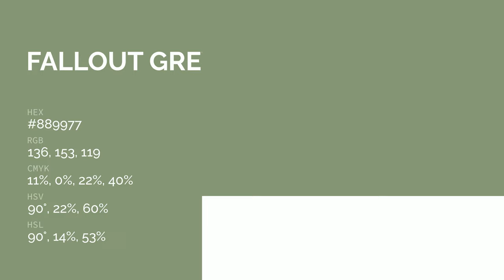Fallout Grey color #889977 hex color - Green color - Warm color 889977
What color is Fallout Grey ? #889977 hex color - Green color - Warm color 889977

Hex #889977 Color Code is also known as Fallout Grey color.